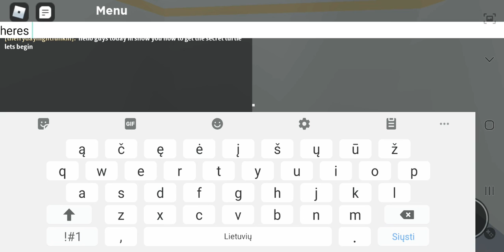Roblox how to find the turtle in cook burgers!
this is how you find it